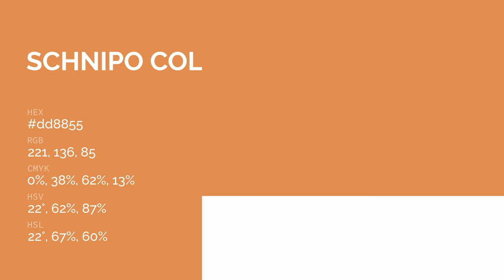Schnipo color dd8855 hex color - Orange color - Cool color dd8855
What color is Schnipo ? dd8855 hex color - Orange color - Cool color dd8855

Hex dd8855 Color Code is also known as Schnipo color.